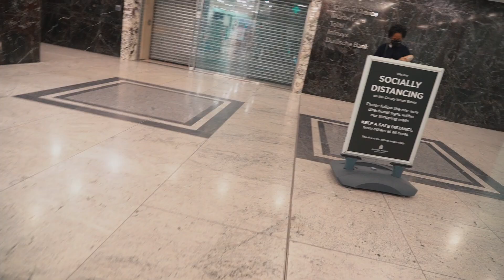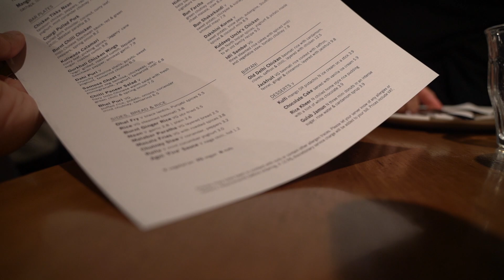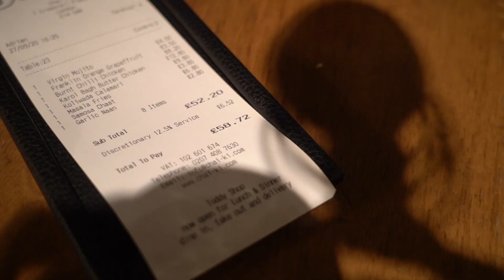LOST in Canary Wharf | Chai Ki Review